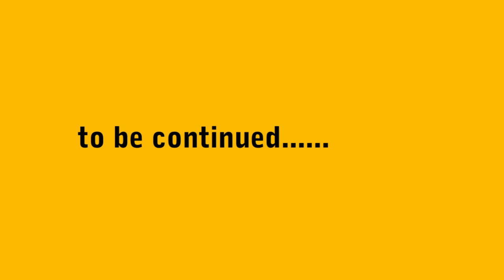Happy from DOLCE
In rete stanno spopolando video "virali" in cui persone di ogni parte del mondo ballano e si divertono al ritmo incalzante della canzone Happy di Pharrel Williams, il cantante statunitense che ha lanciato l'iniziativa di reinterpretare il suo video.
Anche in Italia varie organizzazioni hanno diffuso in rete i loro video, rendendo lo spaccato di un paese vivace che riesce, anche per poco, a dimenticare la crisi e i problemi quotidiani.
Gli uffici di Società Dolce di Bologna, insieme alla Direzione Allargata, hanno pensato di aderire all'iniziativa realizzando il videoclip che vedete, "Happy from Dolce", in cui per 100 secondi si balla al ritmo della canzone. L'intento è quello di diffondere il virus della "felicità" anche nelle strutture e nei servizi di Società Dolce, coinvolgendo lavoratori ed utenti. Perciò il contagio non finisce qui.